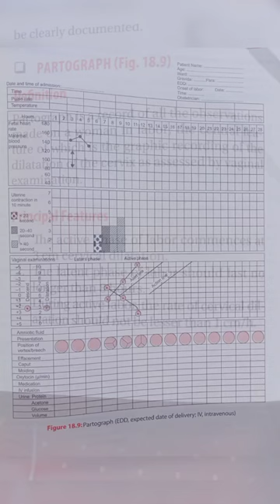partograph in labour//